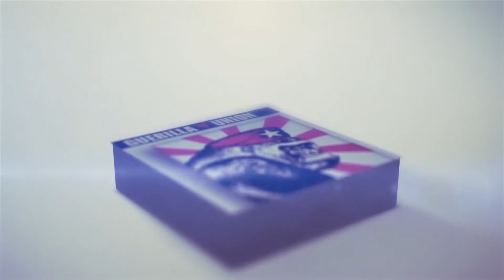CHILDISH GAMBINO - Rock The Bells 2011 Exclusive Interview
Guerilla Union interviews Childish Gambino at Rock The Bells Festival 2011.

Check out our exclusive 2011 Rock The Bells "Classic Albums by Classic Artists" video series where your favorite artists break down their most memorable albums. Let us know which artists classic album you'd want to see performed at Rock The Bells next.